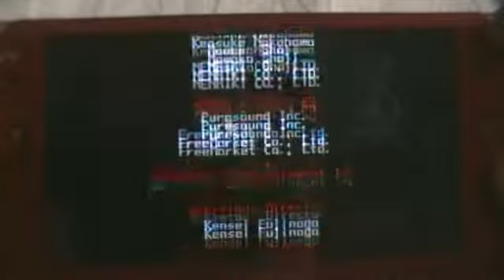Half Minute Hero Speed run Quest 4 South Route Guide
Target Time 00'30'00
Done in 000'57'20
This route allows you to travel south after this level
ps: I know im way off the target time but I still got the highest rank if any one can beat the target time please put a vid in the vid response box as i can't find anyone who can beat it.